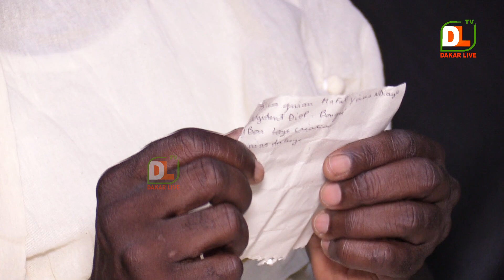Après khoulo, Dame Séne alerte Wally seck, crache sur délégué Amar et demande pardon à griff sougou